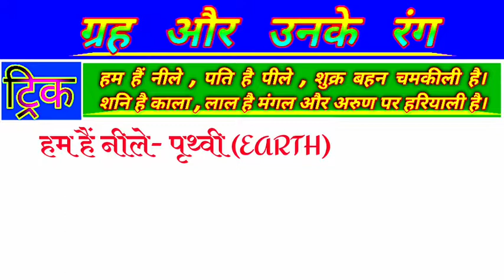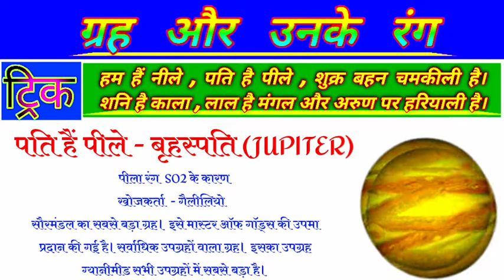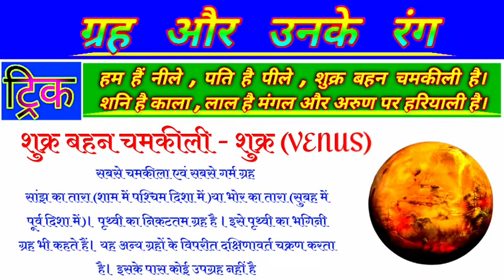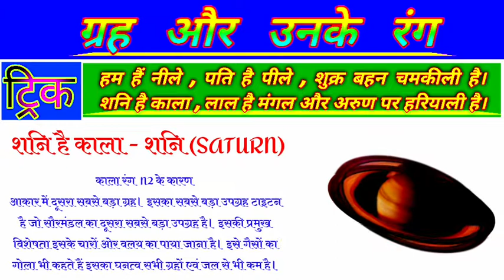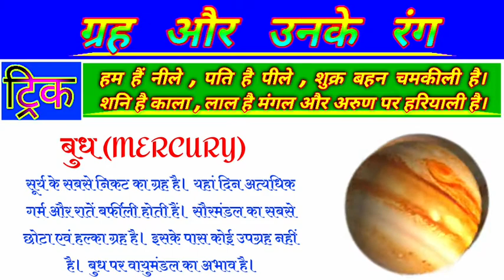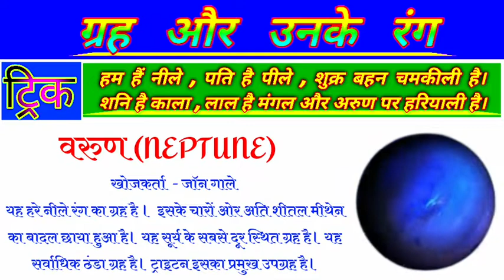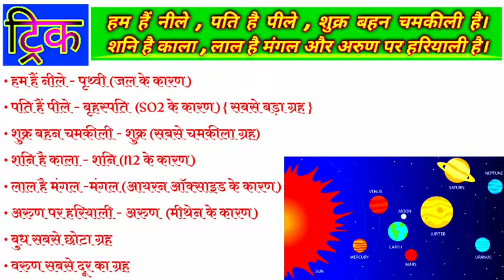The Colours Of The Planets (Hindi : GK Trick) | सौरमंडल के ग्रहों के रंग याद करने की ट्रिक हिंदी में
Largest Countries by Area in Hindi | क्षेत्रफल के अनुसार विश्व के  सबसे बड़े देश | Latest Gk Trick

GK TRICK - भारत की स्थल सीमा से संलग्न पड़ोसी देश | GK TRICK Land Borders of India | MAGIC TRICK :

Novel award winner Indian (short trick) | नोबेल पुरस्कार विजेता भारतीय (short trick) | Latest trick :

GK Trick – विभिन्न किरणें एवं उनके खोजकर्ता | (Gk Trick- Science Rays and their Discoverer in hindi) :

All president of india trick 🇮🇳 (short trick) | भारत के राष्ट्रपति याद करने कि शार्ट ट्रिक :